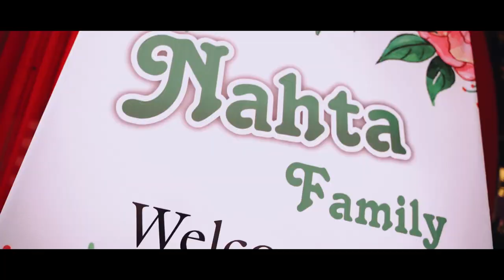Wedding Hilight | Aishwarya & Keshav | A Film by Raj Studio, KEKRI 9828319090